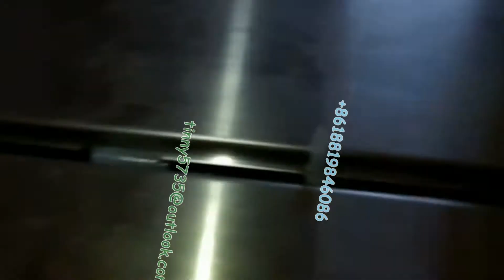Cigaretter holder pipe pack machine,Cigaretter holder wrap machine,Cigaretter holder pipe wrapper